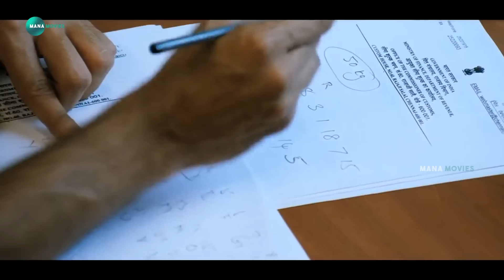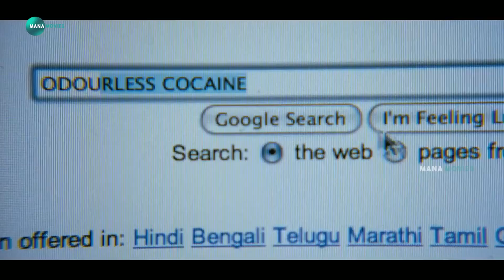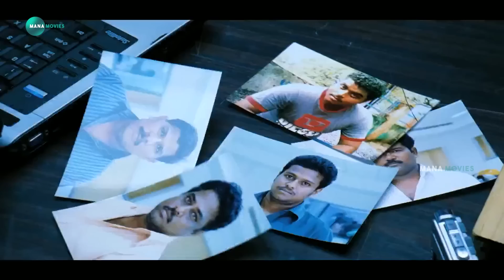Tamannaah & Suriya Telugu Movie Interesting Love Scene @Manamoviez ​